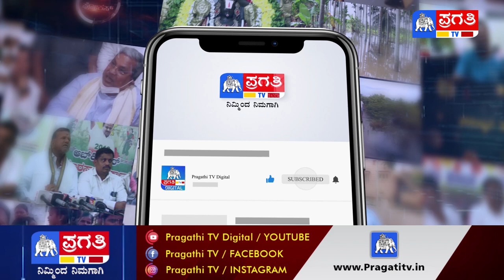ಚೇತನ ವಿದ್ಯಾ ಮಂದಿರದಲ್ಲಿ ಸಂಭ್ರಮದ ಸಂಕ್ರಾಂತಿ | Chethana Vidhyamandira | Tumkur |Sankranthi | Pragathi TV